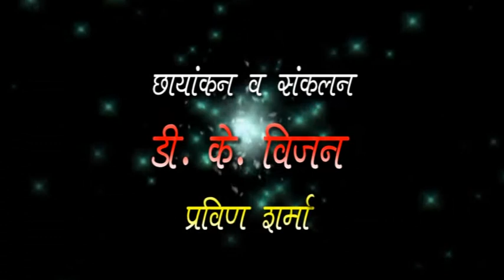Halun ghe Pori koli Song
Singer,Music,lyrics:-kishor g. Tare
Music creator:- Amit  k phulore